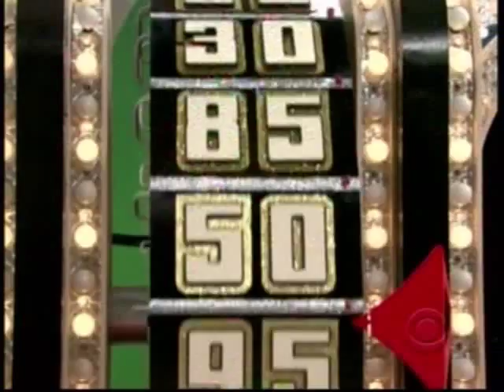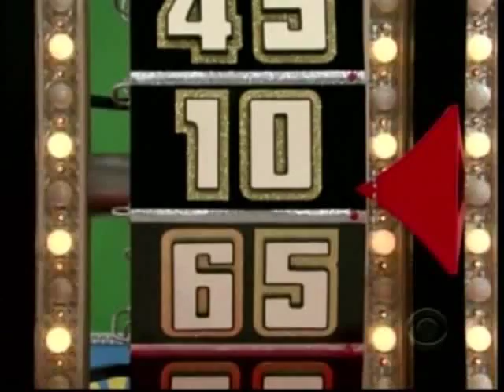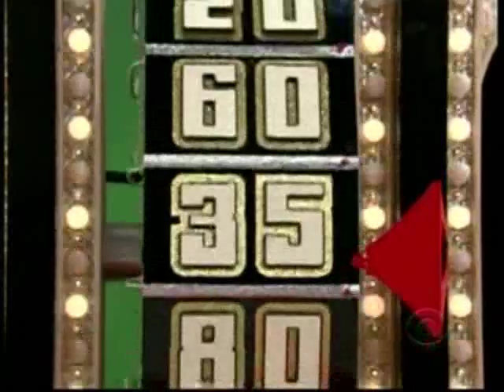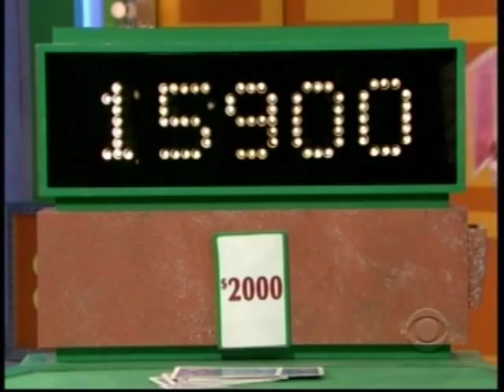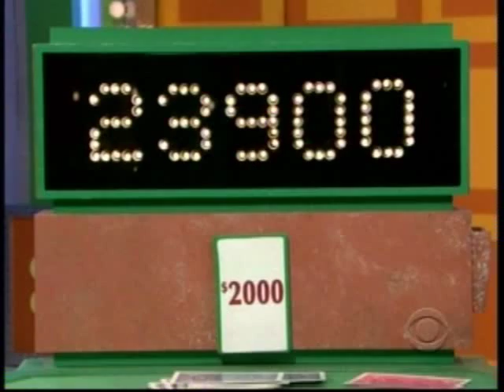The Price is Right | 10/06/08, pt. 3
From October 6, 2008: The first Showcase Showdown and the fourth and fifth pricing games.